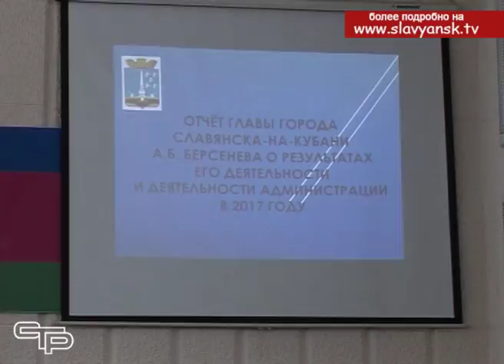Славянск-на-Кубани развивается, становится благоустроенней и красивей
Открытая сессия Славянского городского поселения стала одной из последних в нашем районе. Депутаты города и района, руководители предприятий и организаций, силовики и представители общественности выслушали подробный доклад главы Славянска на Кубани Александра Берсенева. Он рассказал собравшимся  о том, что сделано по всем направлениям работы в минувшем году.